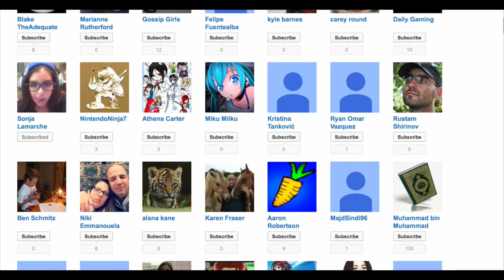THE ULTIMATE CARRIE HOPE FLETCHER MEDLEY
This is too cool!​ Leave a comment telling me what I should do to celebrate, and I will do it! THANKS SOOOOOOOOO MUCH EVERYONE!

Songs Used in This Medley:

- One of Me
- Tell Me
- Together

I will see you later!

PEACE OUT PEUPLEZZZZZZZZZZZZZZZZZZZZZZZZZZZZZZZZZZZZZZZZZZZZZZZZZZZZZZZZZZZZZZZZZZZZZZZZZZZZZZZZZZZZZZZZZZZZZZZZZZZZZZZZZZZZZZZZZZZZZZZZZZZZZZZZZZZZZZZZZZZZZZZZZZZZZZZZZZZZZZZZZZZZZZZZZZZZZZZZZZZZZZZZZZZZZZZZZZZZZZZZZZZZZZZZZZZZZZZZZZZZZZZZZZZZZZZZZZZZZZZZZZZZZZZZZZZZZZZZZZZZZZZZZZZZZZZZZZZZZZZZZZZZZZZZZZZZZZZZZZZZZZZZZZZZZZZZZZZZZZZZZZZZZZZZZZZZZZZZZZZZZZZZZZZZZZZZZZZZZZZZZZZZZZZZZZZZZZZZZZZZZZZZZZZZZZZZZZZZZZZZZZZZZZZZZZZZZZZZZZZZZZZZZZZZZZZZZZZZZZZZZZZZZZZZZZZZZZZZZZZZZZZZZZZZZZZZZZZZZZZZZZZZZZZZZZZZZZZZZZZZ (p.s. that's 500 'Z's)

-- Erin